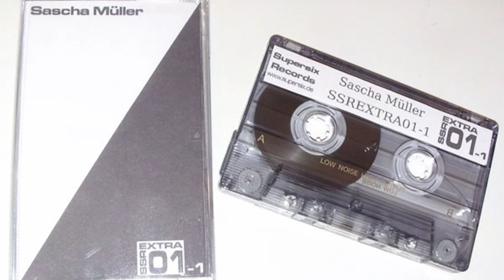Sascha Muller - Patterns Of Force